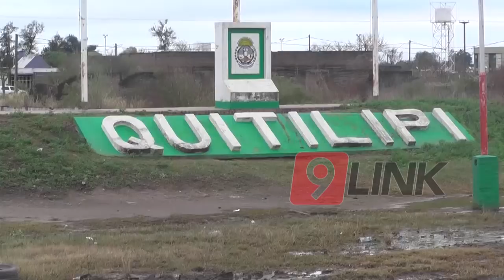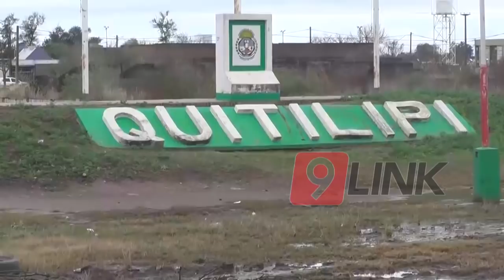C9 - Cadáveres encontrados en Quitilipi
MACABRO HALLAZGO
DOS CADÁVERES FUERON ENCONTRADOS
FERNANDO ROMERO - ZONA INTERIOR // DR. MIGUEL FONTEINA - PROCURADOR ADJUNTO